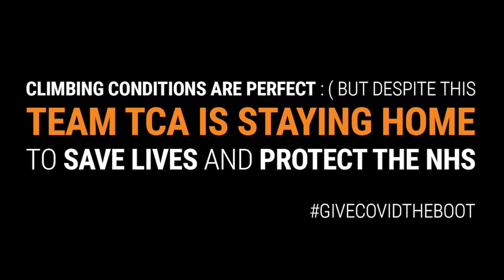Team TCA is staying home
Despite the absolutely unprecedented run of amazing weather (and perfect climbing conditions), team TCA is staying home to help give COVID the boot.

We are asking all of our climbers to do the same. The hills and crags will always be there. Be patient. We must do everything we can to help protect the NHS.

How many faces do you recognise?